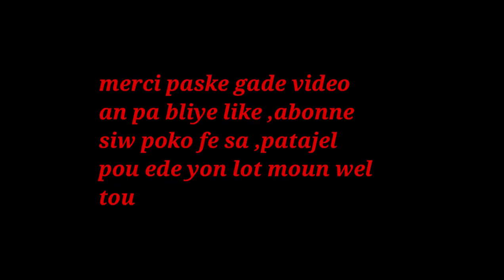FE TRETMAN SA POU PITIT OU WAP SEZI WE CHEVEL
klike sou link sa pouw we pati 1 an Ou menm ki ta renmen konn koman ou dwe akplike lwil kokoye pou pitit ou et tout sa ou dwe konnen de lwil kokoye à pou baby ou klike sou link sa👉🏽👉🏽